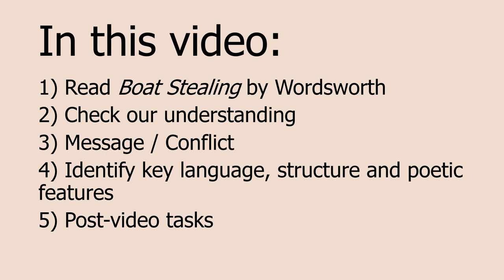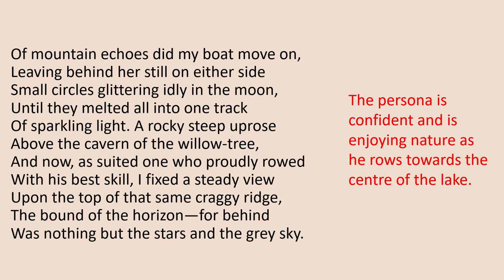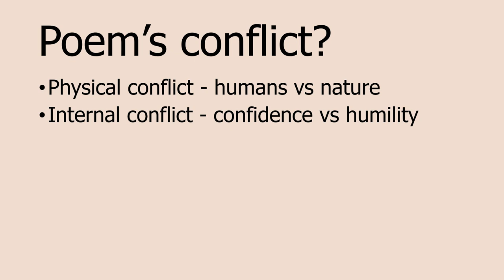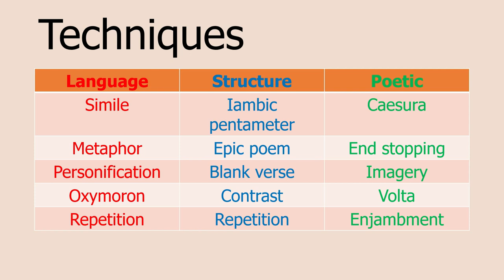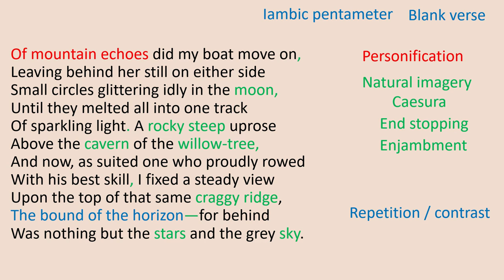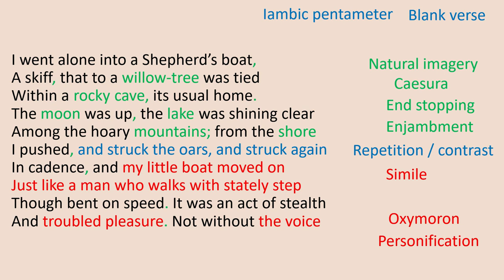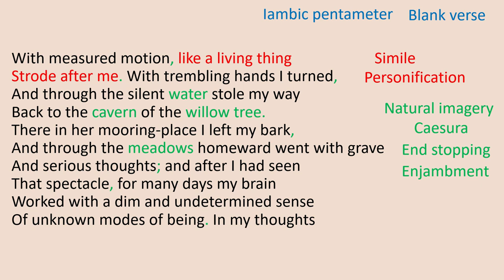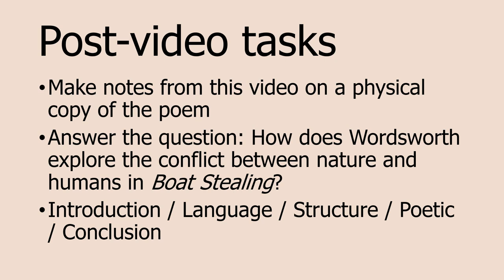Boat Stealing by William Wordsworth Explained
Mr. Hardy explains William Wordsworth's poem "Boat Stealing" (an extract taken from "The Prelude"). In this video, Mr. Hardy reads the poem, summarises the poem, explores the poem's message and areas of conflict, before analysing some language, structure and poetic techniques that Wordsworth uses. This video would benefit students studying for their GCSE English Literature exam for both the AQA and OCR conflict poetry anthology.